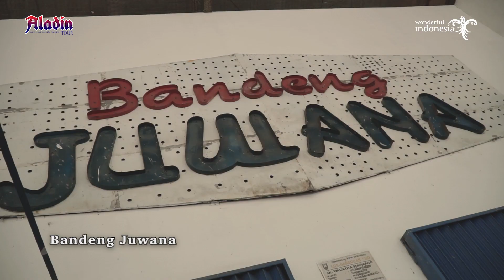TEASER TRAVELING BANDUNGAN l SMK MA'ARIF BOROBUDUR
Cuplikan dokumentasi traveling dan kunjungan industri SMK Ma'arif Borobudur ke Bandungan & Semarang
Semoga bermanfaat bawa inspirasi traveling dan kunjungan industri sekolah Anda bersama @aladin.tour99

Yuk, agendakan traveling dan kunjungan industri Anda bersama @aladin.tour99
Not only vacation, trully cullinary and entertaint...
just having fun and memoriable with Us